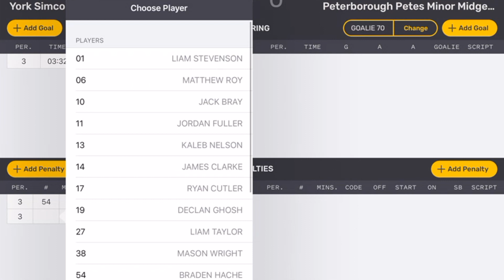16 ADDING A PENALTY AND GM